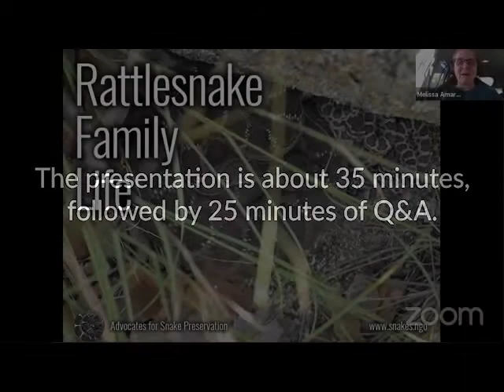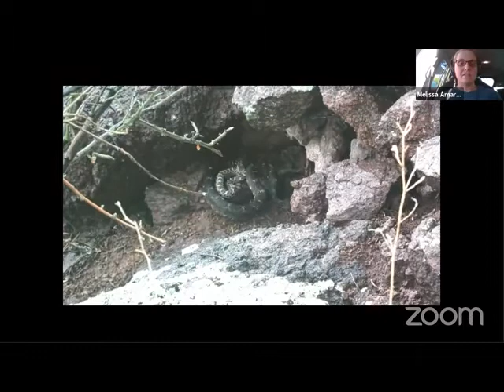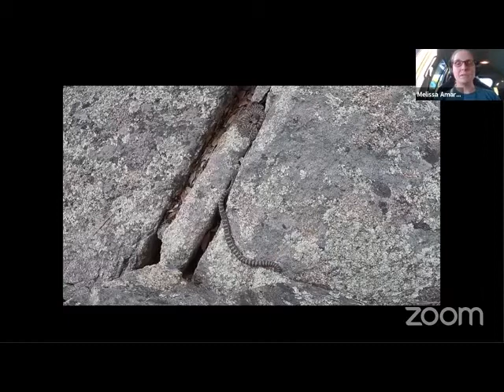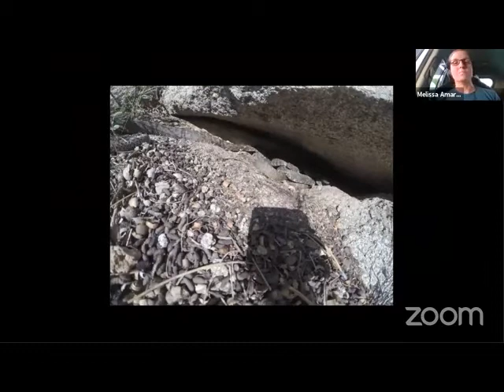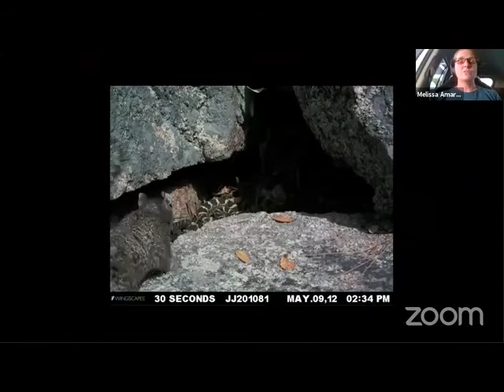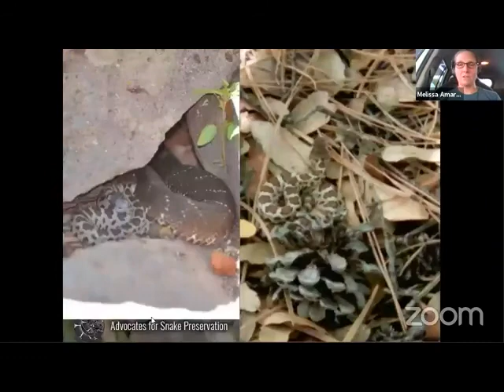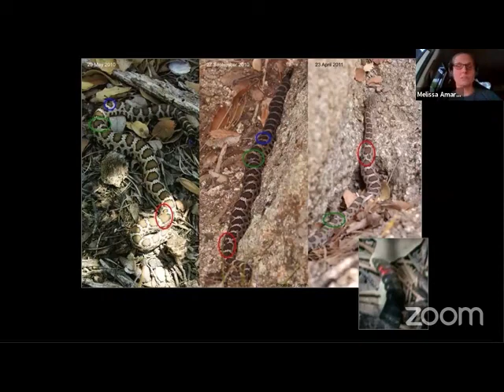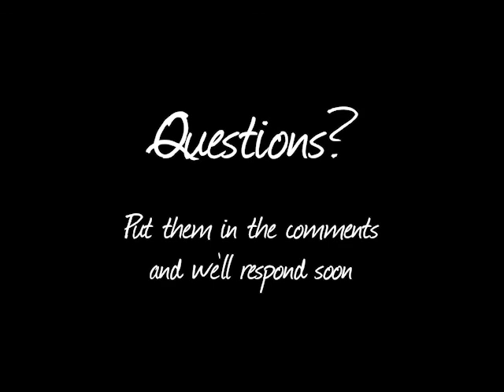Rattlesnake Family Life May 2020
Sure elephants, whales, and birds have families and take care of their babies, BUT SNAKES? In fact they do and we will show you videos of wild rattlesnakes caring for their kids, their neighbor’s kids, and exhibiting other behaviors you probably didn’t know snakes do.

This is our full Rattlesnake Family Life presentation given online for the Southwestern New Mexico Audubon Society in May 2020. The presentation is about 35 minutes, followed by 25 minutes of Q&A.

Find out more about us at snakes.ngo